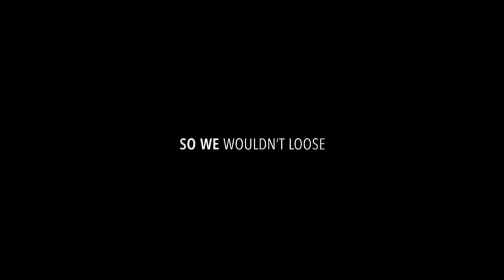SAVEDNA Easter service - SON OF GOD